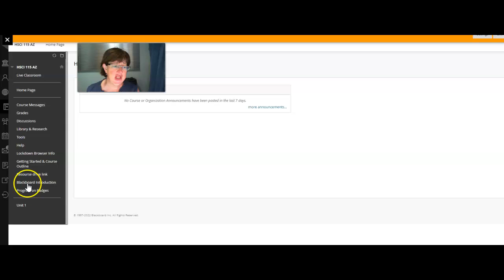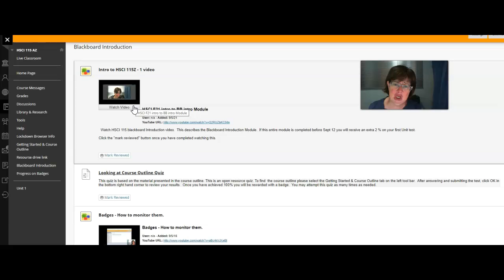HSCI F22 intro to BB module